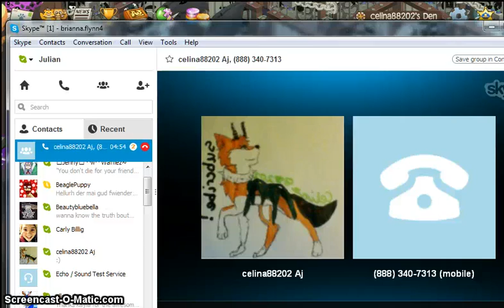omg ajhq trolling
OMG XDDDDDDD
ft. lordherobrine76738 and Celina88202

sorry this is late